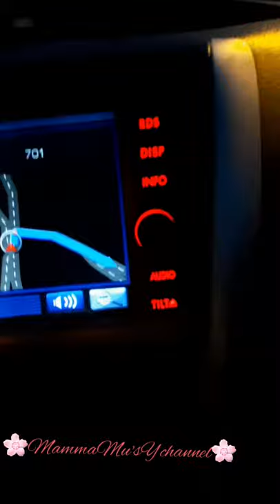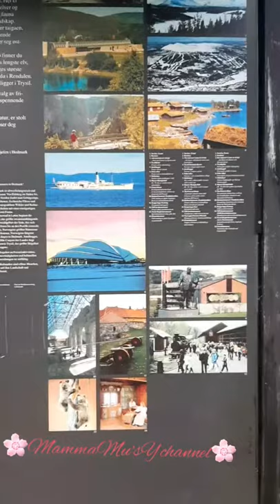8 hours drive to Flisa(Life in Norway)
Visiting our friends in Flisa /trip and summer tour.